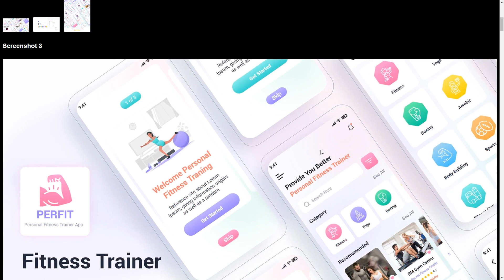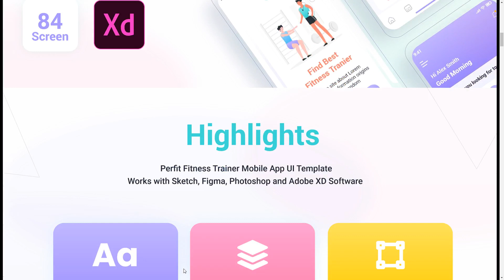Prefit Fitness Trainer Adobe XD Template ios ux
Tags app, doctor, fitness, gym, health, ios, mobile, running, sport trainer, trainer, training, ui, ux, workout, yoga